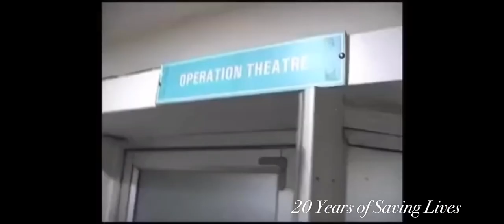20 Years of Saving Lives!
Feeling so emotional sharing this, as I complete 20 Years of saving little hearts with my brother! ♥️